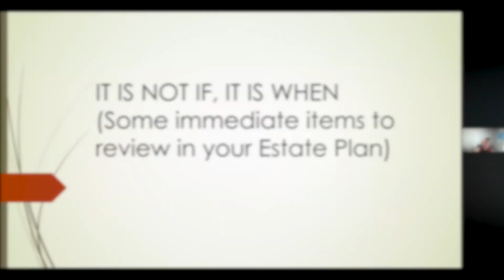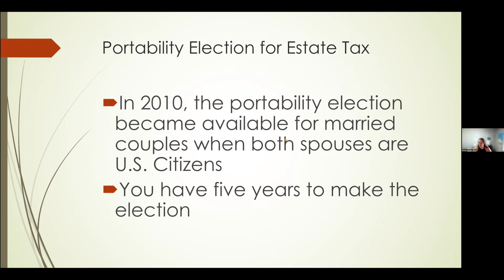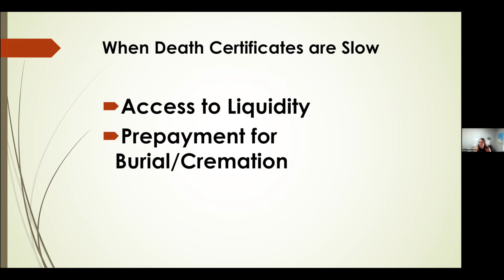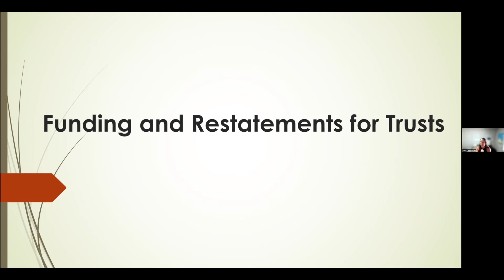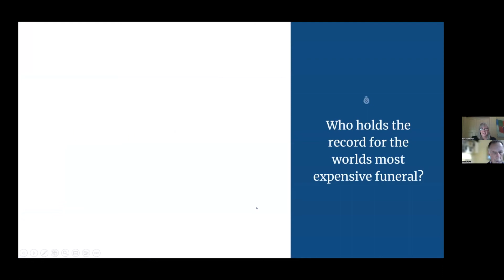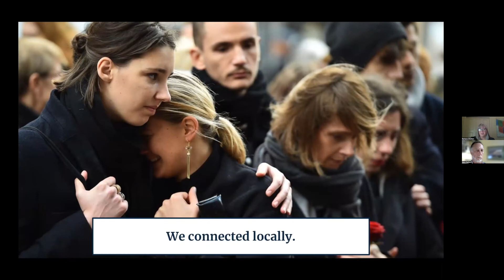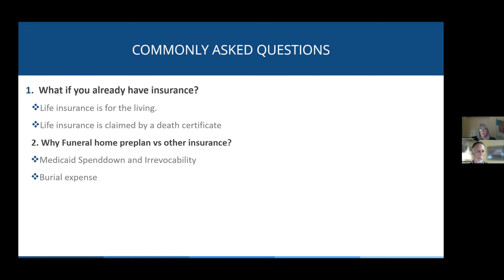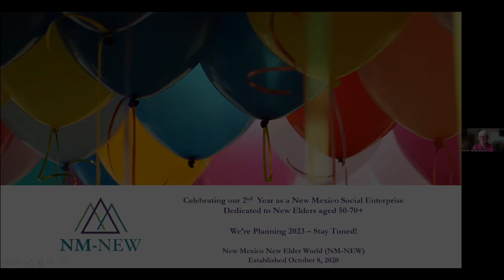NM- NEW Prepping For The Final Chapter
NM New Elders are invited to participate/hear a discussion relating to how to prepare for the inevitable event in our life – our death. The best gift we can give our loved ones is to plan as much as we can in advance. We will hear about lessons learned, especially during Covid, from Probate Court, who also happens to be an Estate Attorney.

What are all the 100+ things that need to be done when one of us dies? We can pre-plan for many of these things and make sure our family does not have extra burdens to handle in the middle of an already difficult time.

The discussion will be led by Cristy Carbon-Gaul, the Bernalillo County Probate Judge and Estate Planning attorney, Mark Ballard, Director of Advance Planning, and Barbara Shelton, Advance Planning Consultant for French Funerals & Cremations.
NM-NEW is creating a place where businesses, nonprofits, and civic organizations can find qualified people ready to share their skills, wisdom, and expertise.